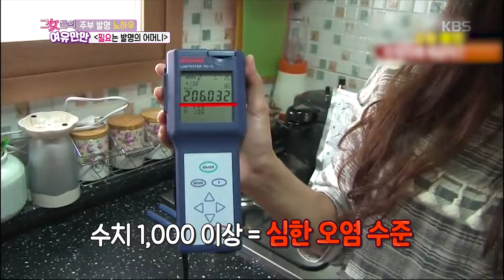필요는 발명의 어머니! [그녀들의 여유만만] 20190402